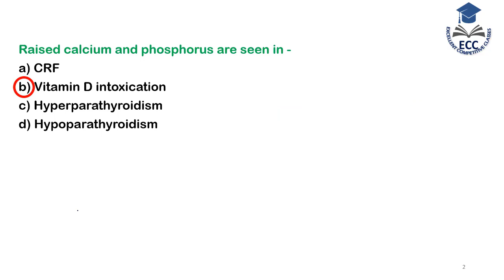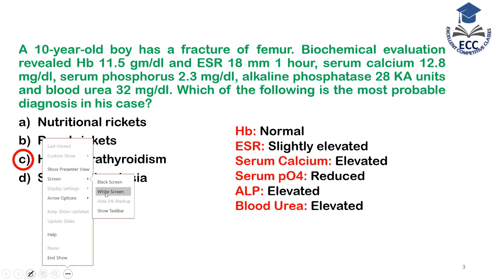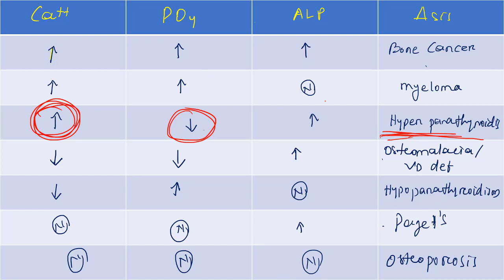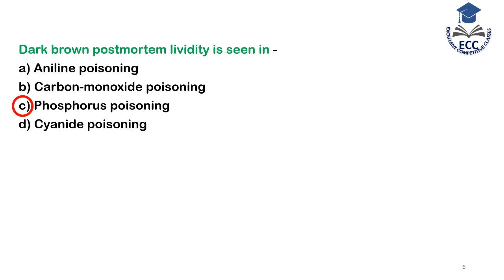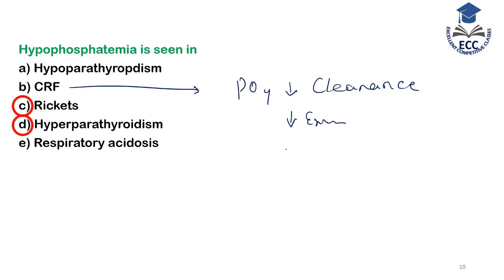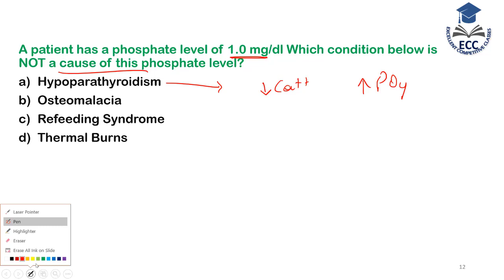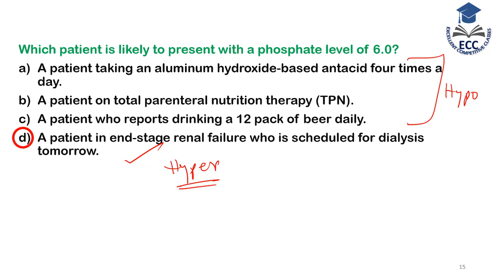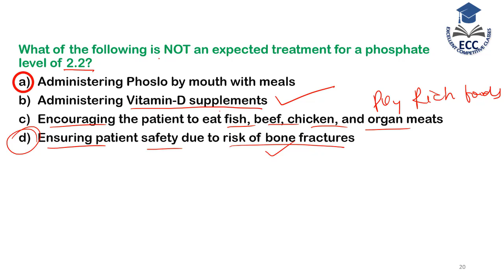PHOSPHORUS, HYPO & HYPERPHOSPHATAMIA, ALP